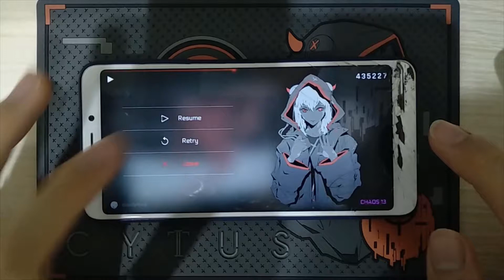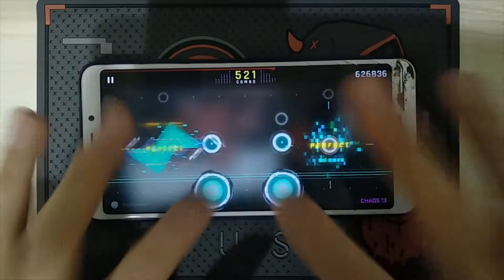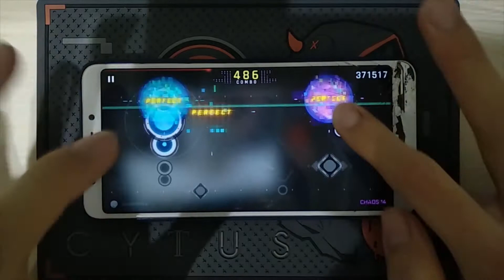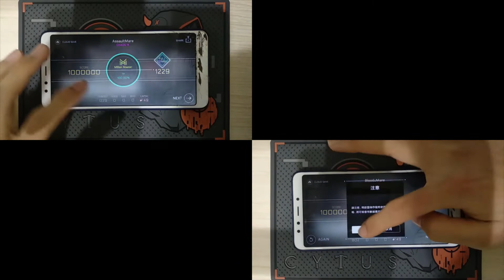BloodyMare + AssaultMare (Chaos 13 + 14) MM TP100!!! [Cytus II]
connecting songs are fun

and a bit tiring

Player: Pallution (Me)
Song: BloddyMare + AssaultMare
Composer: Tatsh Assault X
Difficulty: Chaos 13 + 14
Total Notes: 802 + 1,229
Score: 1,000,000 + 1,000,000
TP: 100 + 100

Playing Device: Redmi 5
Recording Device: another Redmi 5
Calibration: 0.24